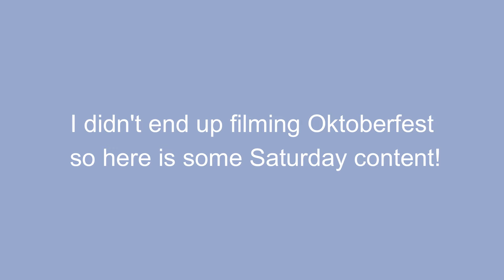Living in a calorie deficit. A “Thrilling” Week of a 30something's Life.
Join me on an exhilarating journey as I transition from my car to the gym, documenting a thrilling week in the life of a 30something embarking on a weight loss journey! This video captures the ups and downs of a few days in a weight loss girly's life, showcasing my 100lb weight loss journey and the strategies I use to lose weight effectively.

Watch as I share practical tips on how to lose fat and maintain a healthy lifestyle. From dieting techniques to my favorite workouts, I aim to inspire anyone struggling with obesity or looking for obesity solutions. Discover how I incorporate Mounjaro into my routine and learn about the importance of a calorie deficit in achieving your goals.

Whether you're just beginning your fitness journey or are seeking motivation for your own body transformation, this video is packed with weight loss tips and fitness motivation. Join me as I navigate through my weight loss diet, explore beginner workouts, and celebrate the little victories along the way. Let’s motivate each other and make 2024 our year of transformation!

Want to start going to the gym but don't know where to begin?

My favorites Kitchen Gadgets

Ninja Creami
Extra Ninja Creami Pints
Ninja Blender
Food Scale
Crinkle Fry Cutter

PEScience Cake Pop

Sony ZV-1F
Cannon G7X Mark iii